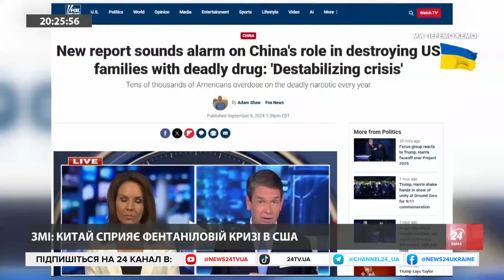Новий пакет ВІЙСЬКОВОЇ ДОПОМОГИ від Латвії! НАВІЩО Росії іранські РАКЕТИ?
У Києві пройшов четвертий Саміт Кримської платформи.
Ентоні Блінкен та Девід Леммі перебувають з візитом у Києві.
Ердоган : Крим повинен повернутись до складу України відповідно до норм міжнародного права.
ЗМІ: Китай сприяє фентаніловій кризі в США.
Військовий експерт, засновник БО «Реактивна пошта» Павло Нарожний та ведучій Олекса Кібкало поспілкувались на такі теми :
- Прем’єр-міністр Латвії Евіка Сіліня оголосила про черговий пакет військової підтримки для України.
- Нам сьогодні потрібні сотні бойових машин, - Нарожний.
- На жаль, наші нові бригади дуже погано укомплектовані через повільні темпи постачання техніки, - Нарожний.
- Наші партнери бояться ескалації , тому хочуть детально знати про цілі, які ми плануємо уразити, - Нарожний.
- Іран передав росіянам балістичні ракети.
- В Україні є реальні можливості виробництва ракет для систем ППО, - Нарожний.